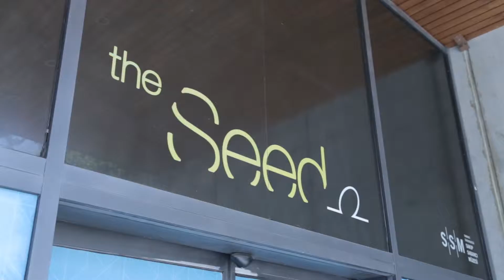Fintech 2016 - Alastair Lukies Keynote Konuşması